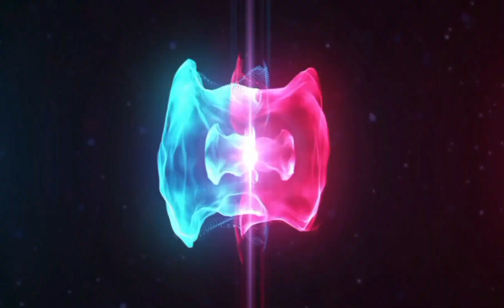Escape 😱 Against Siren Head; Siren Head horror 💢 Escape games 🙀